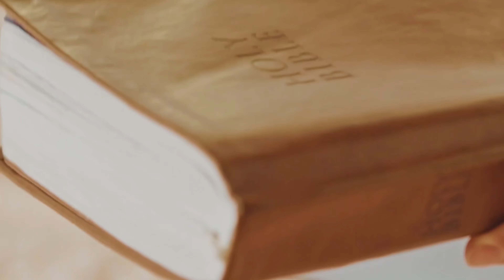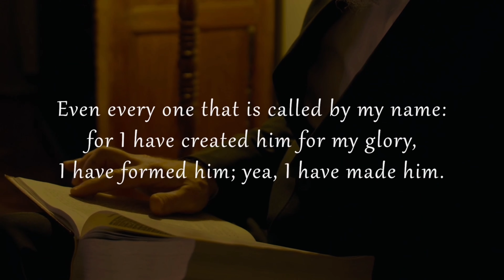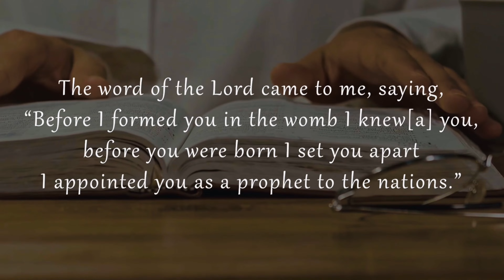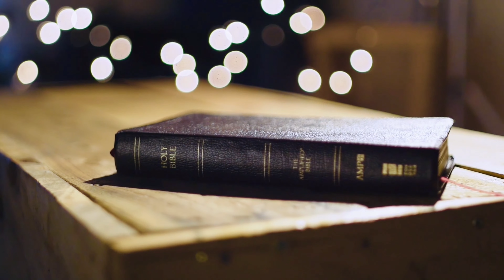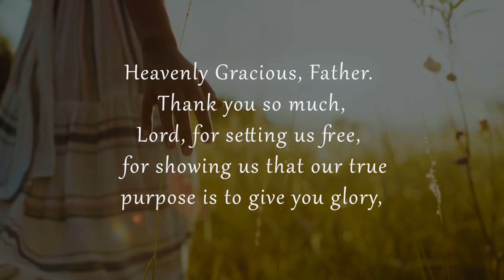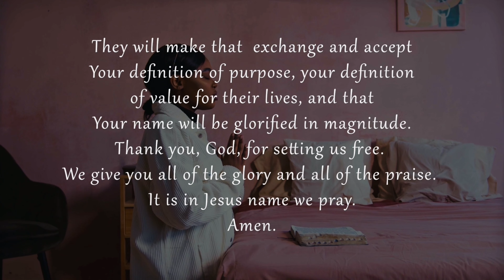How To find Your Purpose in Life Through Christ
In this video, we explore finding your true purpose and value in Jesus Christ. Many of us struggle with questions like "What am I here for?" or "What is my worth?" We often look to our jobs, our achievements, titles or our relationships for answers, but these things can be fleeting and unsatisfying. The truth is that our worth and purpose are not determined by what we do, but by who we are in Christ.

As Christians, we believe that our ultimate purpose is to give God glory. This means living our lives in a way that honors Him and reflects His love and grace to others. When we focus on this purpose, everything else falls into place. Our jobs, our relationships, and our passions become a way to glorify God and serve others, rather than a source of validation or identity.

MASTER COURSE: SHRINK AND MANAGE FIBROID,  PCOS, AND ABNORMAL IMBALANCE NATURALLY.

Identity,Godly woman,Womanhood,Faith,Wellness,Personal development,Christian YouTuber
young woman and gentleman